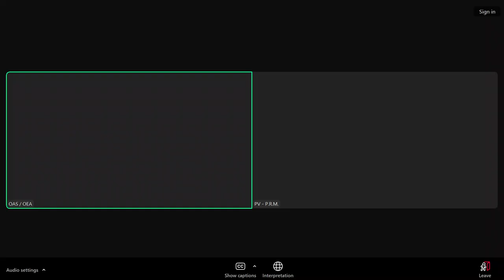Brasil: Caso 14.838 PRM, IS e outros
Brasil: Caso 14.838 PRM, IS y otros

Brazil: Case 14.838, PRM, IS, and others